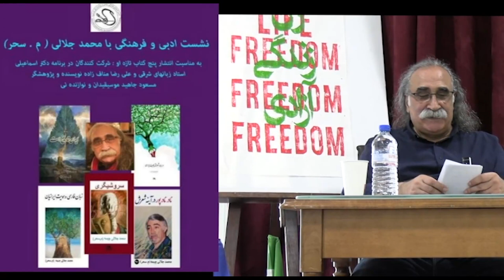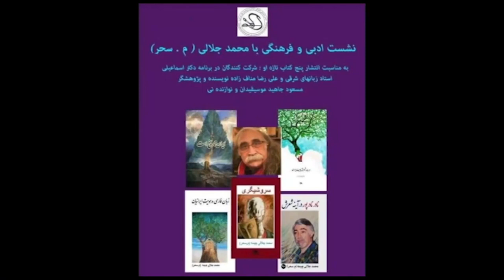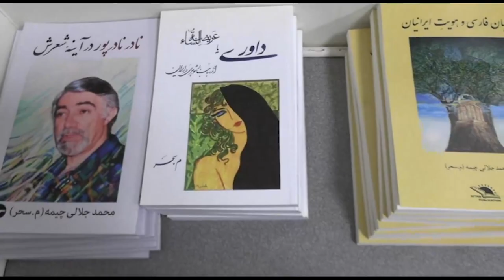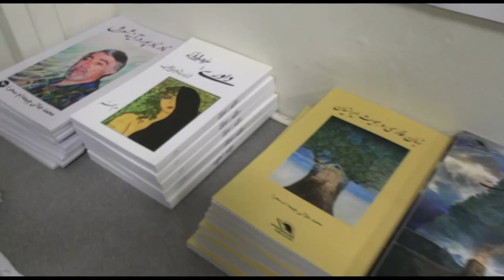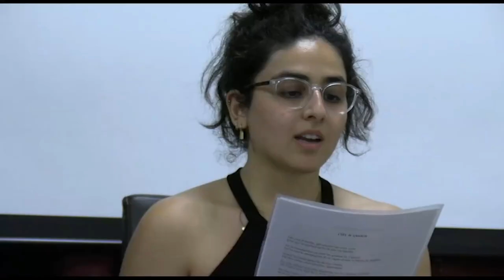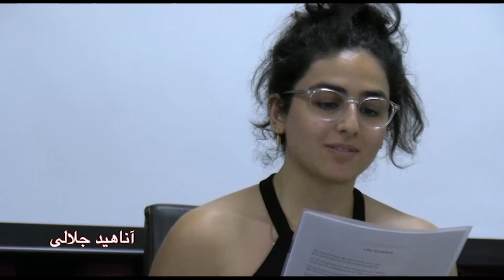زیر آسمان پاریس شنبه 14 امرداد 1402